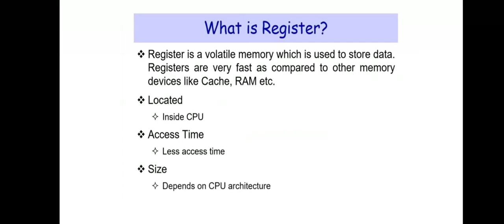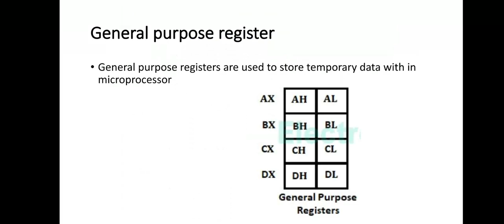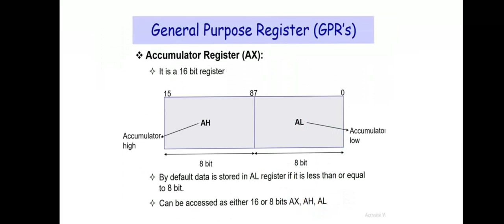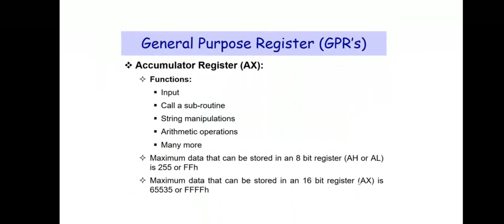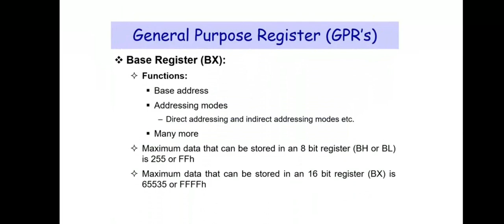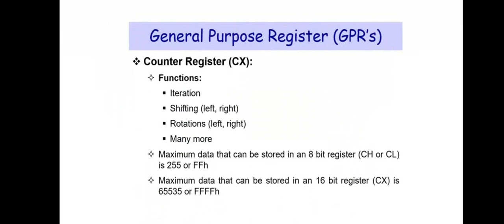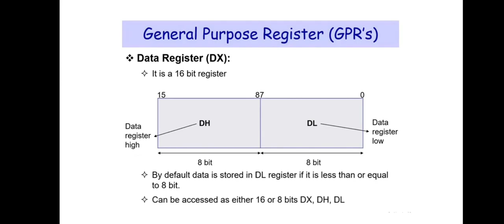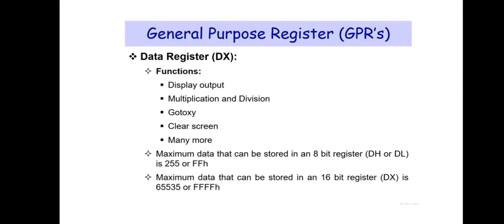General purpose Register in 8086 Microprocessor